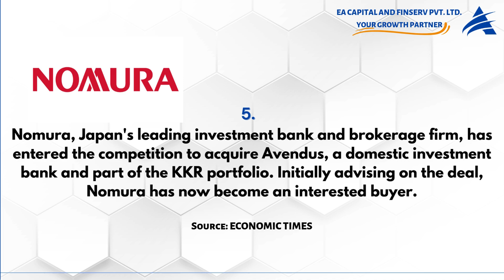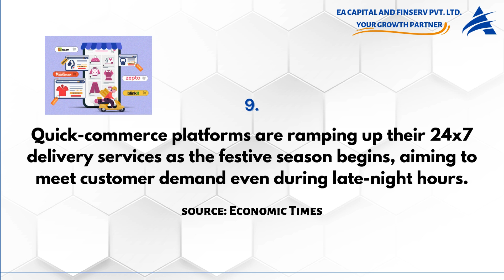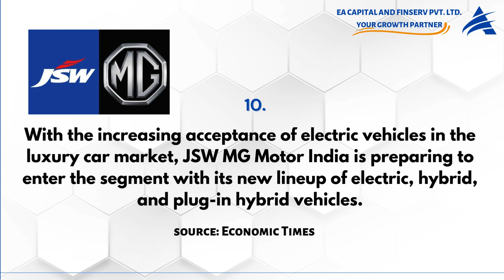TOP 12 FINANCIAL NEWS , TICKERTAPE MARKET MOOD INDEX, Bond to Equity Earnings Ratio : 17 Sept 2024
In today's market update, the Nifty 50 rose by 0.14%, closing at 25,418 with a PE ratio of 23.6. We also dive into the current PE ratios for the Nifty Midcap 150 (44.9) and Nifty Small Cap 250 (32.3), along with bond yields for India (6.89%) and the US (3.60%). The Tickertape Fear Greed Index is now in the greed zone at 54.81.

We cover major developments, including Nomura's interest in acquiring Avendus, Reliance Power's major contract with SECI, and Mercedes-Benz's plan to locally assemble another EV in India. Plus, Mahindra's plans to expand its truck market, the quick-commerce boom, and the rise of electric vehicles in the luxury segment.

The bond to equity earnings yield ratio stands at 1.63, signifying premium nifty valuation.

- If The INDIA 10 year Bond / NIFTY Earnings Yield Ratio is GREATER THAN 2, Then we consider it as VERY EXPENSIVE NIFTY VALUATION

Source:
1. Google.com
2. Trendlyne.com
3. Investing.com
4. Tickertape.in
5. Economic Times